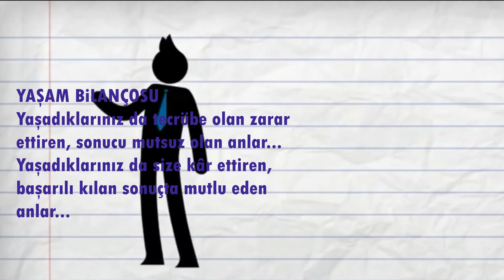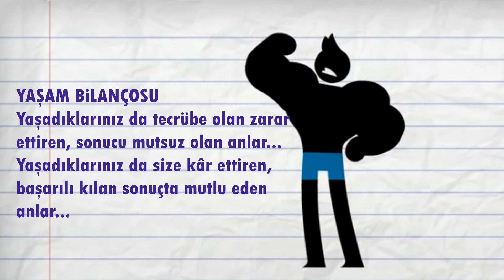SENE SONU, GELECEĞE DAİR / MUHABBET, BENDEN SİZE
Sene sonu, geleceğe dair temenniler... Muhabbet, benden size...

Geçmişe dair, geleceğe dair...
Benden size güzel temenniler gelsin.
Yeni sene güzelliklerle gelsin,
Sağlıkla gelsin,
Huzurla gelsin,
Mutlulukla gelsin,
Başarı getirsin,
Barış getirsin...
2019 senesi en güzel zamanların yaşandığı yıl olsun.
İzleyip siz de temennilerinizi videonun altında yorum bölümün de paylaşırsanız mutlu olurum.

Videoyu izledikten sonra BEĞEN yada BEĞENME,
Ve lütfen YORUM YAP. ( Yorumlar onaylanıyor)
Birde bir de HAYAT TAKIL BANA kanalına bir damar açtım.